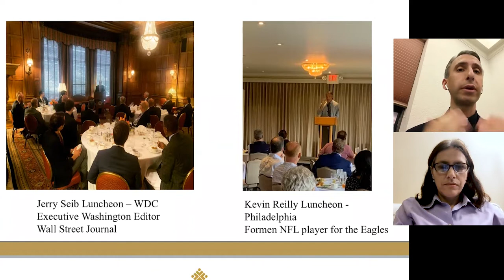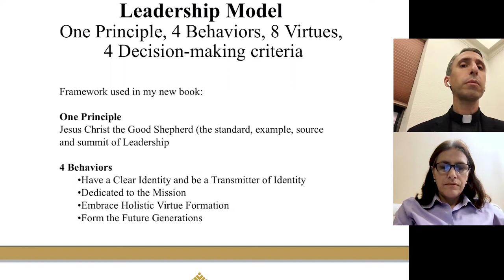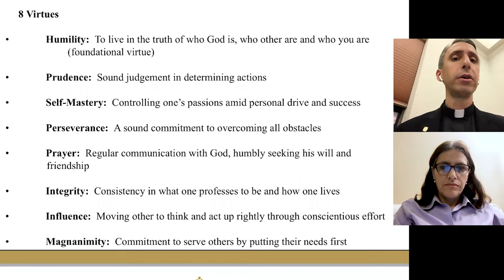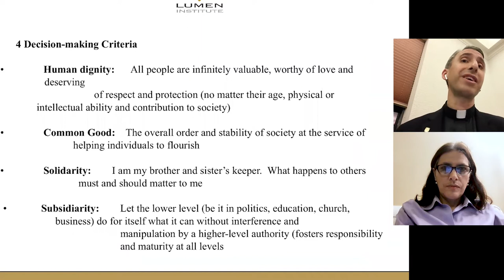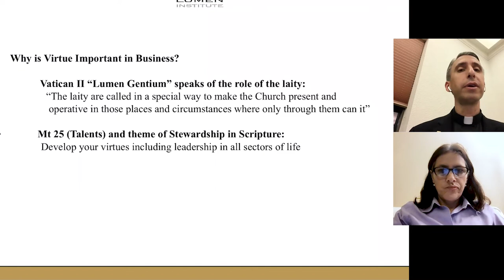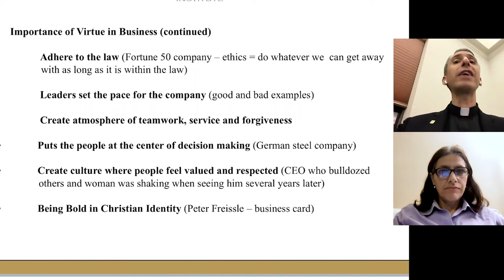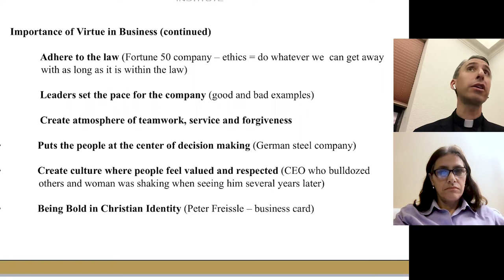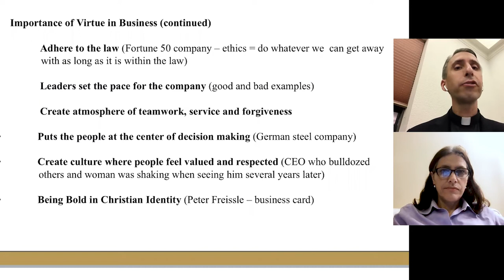IPS Global Lecture: The Importance of Virtue in Business and Leadership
IPS Global Lecture Series presents:
The Importance of Virtue in Business and Leadership by Fr. Nathaniel Haslam.

Is there a difference between secular and Christian understandings of leadership?
What is the importance of virtue in leadership?

These are critical questions in a time when leadership is lacking. Each of us is called to embrace our leadership calling. Fr. Nathaniel Haslam will discuss these important questions by considering the role of virtue in leadership.